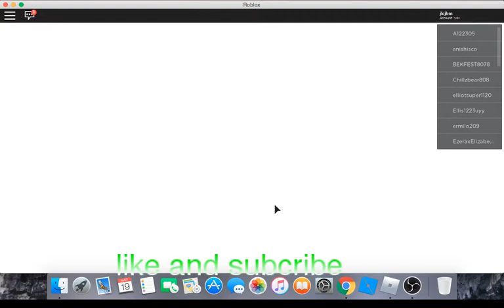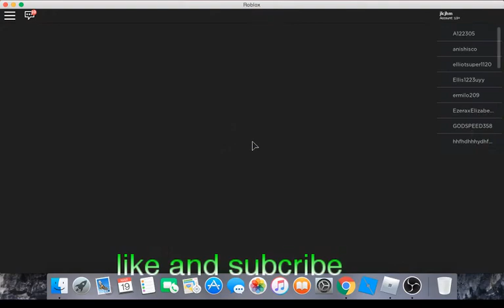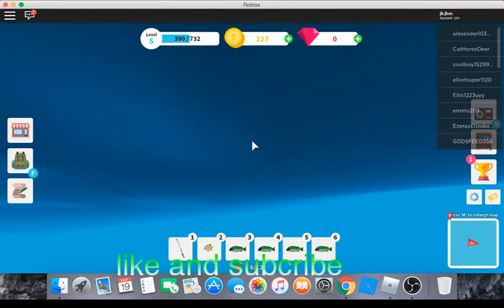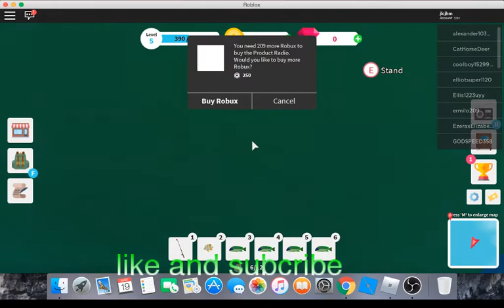i caught the worlds most rares fish/ fishing simulator part1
i like to fish